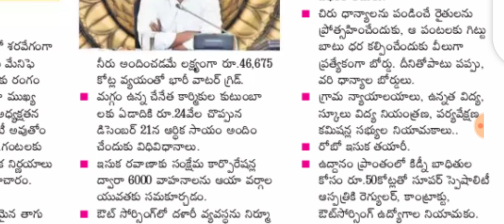Grama sachivalayam cutoff marks పైన నిర్ణయం నేడు | ap cabinet meeting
From APNirudyogiEducation